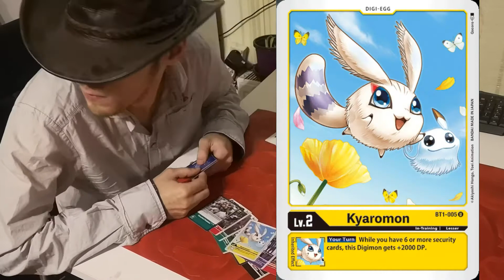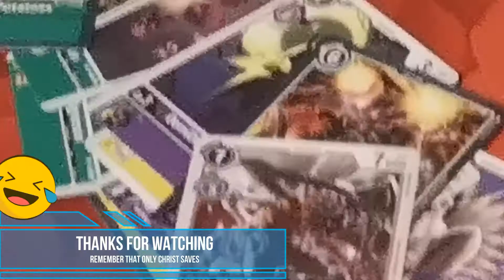Booster Thieves Episode - 1 Digimon TCG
NEW FUNNY VIDEO SERIES!
No commentary openings in funny ways! Enjoy!

Featuring "not digibooster"

Tell me what more you would like to see in my videos, and what should we improve!

We like Digimons and we want to share with you our joy of opening of Digimon card game Booster Packs and decks!
It's very fun.

BTC: bc1q7g646pyklhlhwykmzhh75swmzwyr0dfmyz5xq4
LTC: Ldj7Vv3SGEg94AanNK1mfCBe9WZ9nBbHBR
BCH: qpmnutme4ztlj8a2kjp7rxqejn6s8v2g2ygnyxz5l0
ETH: 0x730192f1fFE095390a62d1B7ab37052cE8d1CC53
BNB: bnb15hd2qnmxucd696hmz6002jtvucpk76f30ffn97
DOGE: DJMwF5zveK7M4KFsrr5oDNBPXCd6ja5rqr
XRP: rMrbjoxUNztEcoKvyuqMENwuJAofNPNjUR
ADA: addr1qyr04vgud6wq9pdy5hmcrzt0n2r8tp8h0cekgqs84sk4r5cxl2c3cm5uq2z6ff0hsxyklx5xwkz0wl3nvspq0tpd28fsav74f9
DGB: DE3WsuFdi3LGyLvdJSGeY3fJtNyQrnawZT